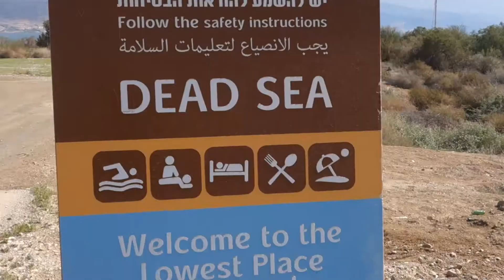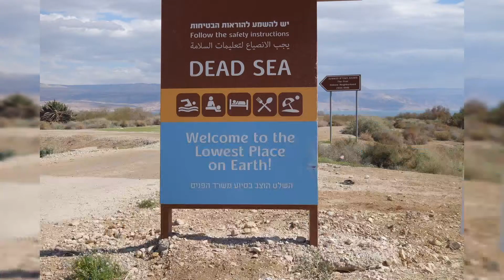Swimming in The Dead Sea, Israel 🇮🇱